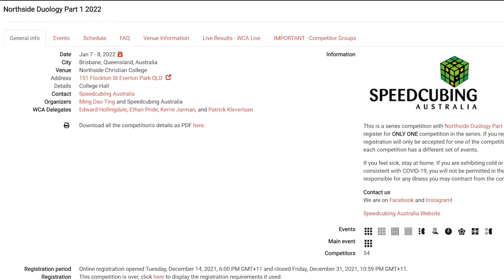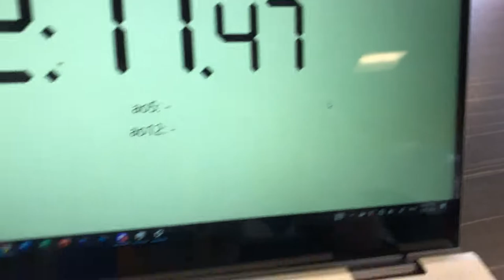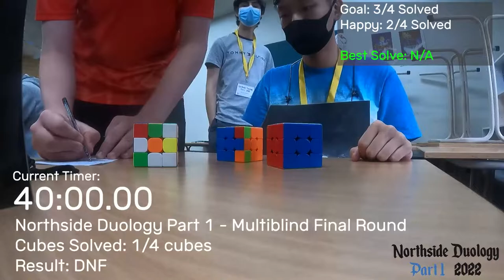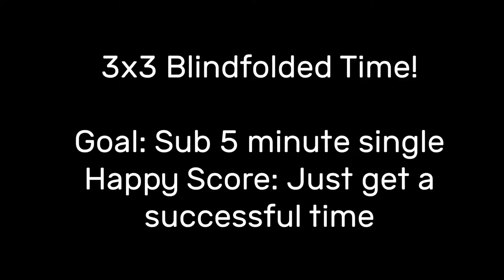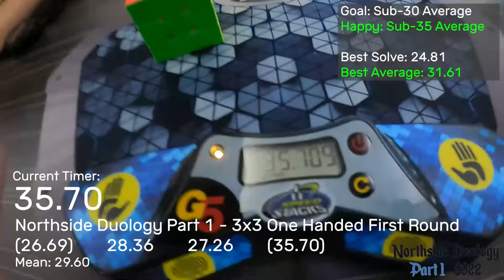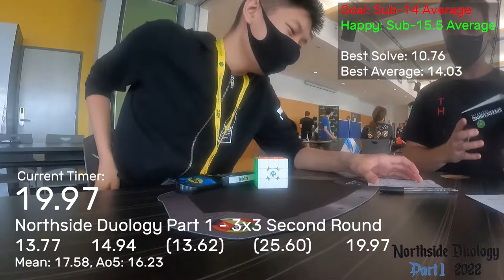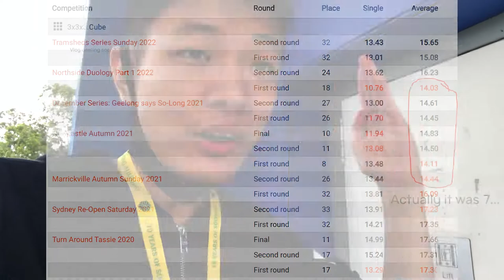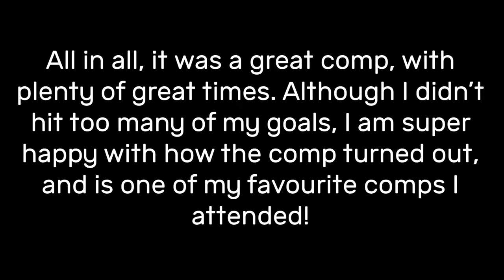ALL THE WAY UP IN BRISBANE | Northside Duology Part 1 Vlog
Watch as I attend my first competition in the Sunshine State - Queensland! What events will unfold for me in this competition?

Filmed On: 07-08/01/2022
Edited On: 15-17/02/2022
Time Taken: Not Counting
Scheduled Upload Date: 15/01/2022

MightyEagle73 Genres

Main Channel:
Red (ff0000) - Cubing
Blue (0000ff) - Technology
Green (00ff00) - Gaming
Magenta (ff00ff) - Non-Gaming
Dark Green (ff0000) - Prototype 73 Skyblock (Terminated)
Light Green (b0ff00) - YouTuber Critiques
Light Blue (00c0ff) - New Series Coming Up Soon
White (fffffff) - Vlogs
Orange (ff8000) - Announcements
Yellow (ffff00) - Other

Second Channel:
Brown (#804000) - Road Trips
Light Brown (b06000) - Road Treks
Dark Yellow (#808000) - Real Time Road Trips/Treks

I aim to not to have videos of the same genre at least 2 videos apart on the main channel.